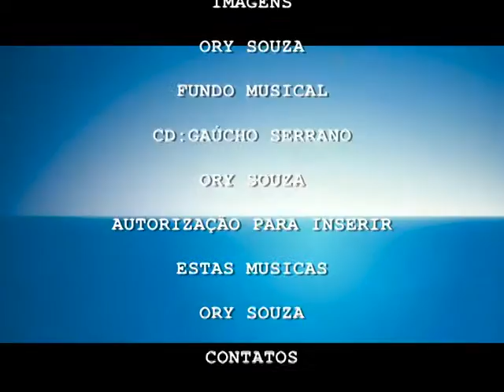Plantação de Milho 03-Ory Souza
Trabalho realizado por Ory Souza em Brazil. Na introdução ele aparece sentado ao lado do fogo de chão, tomando chimarrão bem ao estilo que foi criado. Na sequencia ele destaca Produção de Alimentos e conclui dizendo: O Brazil carece de produção. Avante Brasil. A disciplina, uma justiça igual para todos. A responsabilidade de cada um. O trabalho digno, sério e honesto. A ordem e o progresso da nação. O fortalecimento, a atuação, o respeito e a credibilidade das instituições. Federal, estadual e municipal. Dignifica, enobrece os seres humanos e consolida o bem estar de uma sociedade justa para todos. Não apenas para algumas categorias, lideranças, suas proles, parentes, amigos, aliados, protegidos, comparsas e puxa saco. Estamos vivendo momentos de pausa para conscientização e um novo realinhamento social. Onde cada um dos 212,5 Milhões de brasileiros e porque não os 7.6 Bilhões de habitantes do Planeta Terra. Cada um deve fazer a sua parte com consciência, dignidade e respeito a raça humana. Aquilo que desejamos para cada um de nós, as próximas gerações e toda a humanidade. Qualquer estrategista de guerra sabe que se por algum motivo as grandes cidades e as pequenas também, ficarem sem abastecimento rural por uma semana. Parte da população e seus animais de estimação, já começam a passar fome e sede. Fazendo badernas, com o dinheiro no bolso, um celular na mão acolherando letrinhas e olhando para as prateleiras vazias dos supermercados. Uma semana é tão poucos dias. A escassez de alimentos e as dificuldades são eminentes no Planeta Terra. Devido ao aumento da população, a fenômenos naturais, ideologias barata e falsas lideranças. Sem base e nem raiz de sustentação. Pensem nisso. Esta é minha opinião. Um grande abraço e boa sorte a todos. Foi um prazer e mais do que isso. Um privilegio estar presente nesta página. "Ory Souza"